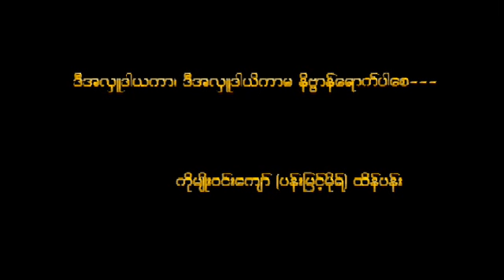ျမင္းျခံျမိဳ့နယ္ ပ်ားရြာ-09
အလွဴဒါယာက. အလွဴဒါယိကာမ
ကို​ေဇာ္​ဝင္​း​ေမာင္​   ..မသင္​းသင္​း​ေထြး
ရွင္ျပဳနားသ ​အလွဴ​ေတာ္​မဂၤလား